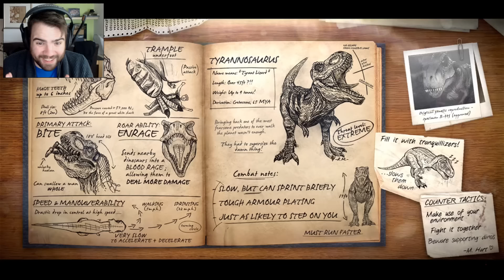NEW DINO SURVIVAL MAPS | Primal Carnage: Extinction Gameplay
New patch on Primal Carnage and we'll kick off our coverage with a game on one of the new survival maps BECAUSE THERE'S LAVA EVERYWHERE.

SOME SOCIAL STUFF TOO!